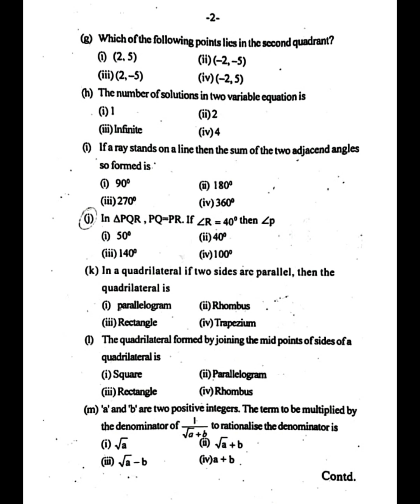Baksha 2023 Half Yearly Exam Complete Solutions Class 9 Mathematics.